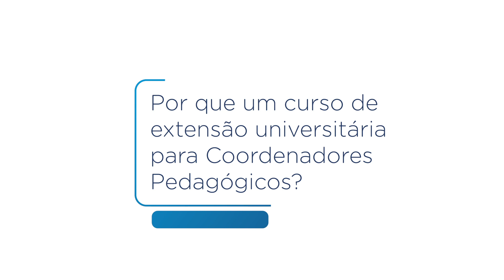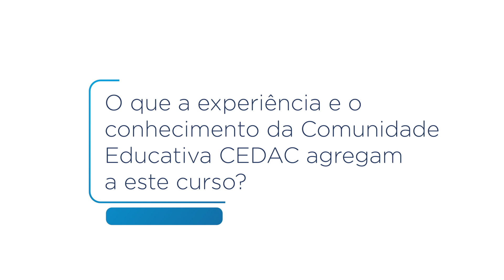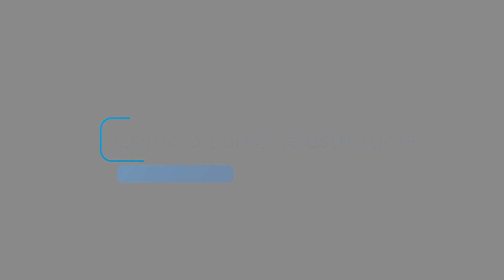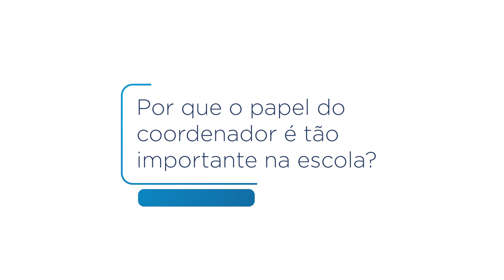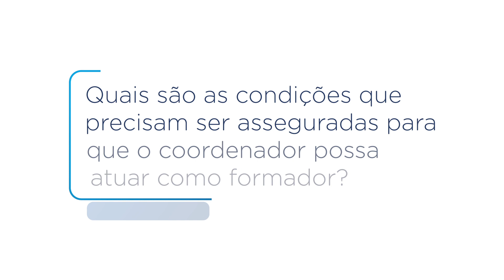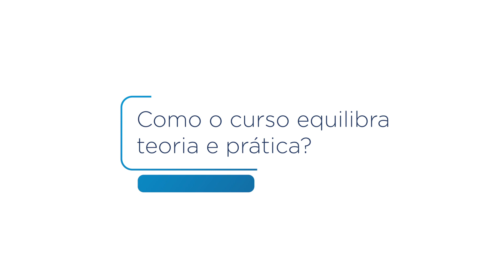Curso de extensão universitária para Coordenadores Pedagógicos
Com mais de 20 anos de experiência na formação continuada de formadores, a Comunidade Educativa CEDAC se une agora à Faculdade do Educador (Feduc) para realizar o curso de extensão universitária A função do coordenador pedagógico na construção de uma escola integradora.
Saiba mais detalhes no vídeo com Paula Stella, coordenadora do curso.

O curso é gratuito, com vagas limitadas. As inscrições serão abertas no dia 3 de fevereiro de 2021, no site da Feduc